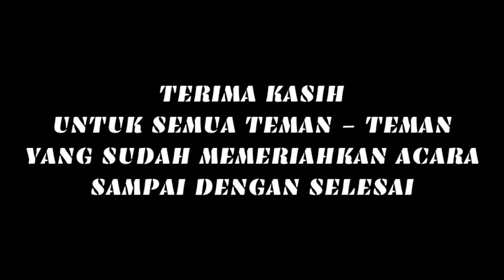SYAHIBAH GROUP - WANA GRIYA (COGREG) BOGOR 17 NOVEMBER 2024 SMC VIDEO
SYAHIBAH GROUP - WANAGRIYA (COGREG) BOGOR 17 NOVEMBER 2024 SMC VIDEO

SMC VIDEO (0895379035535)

Po. Bus KRAMAT DJATI

WANA GRIYA (COGREG) BOGOR